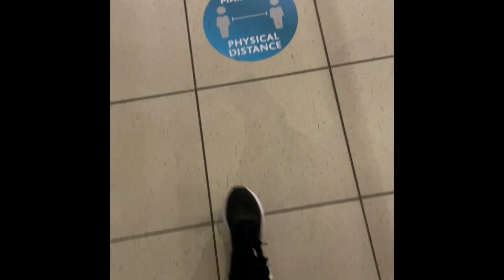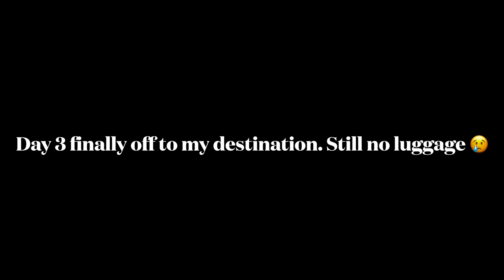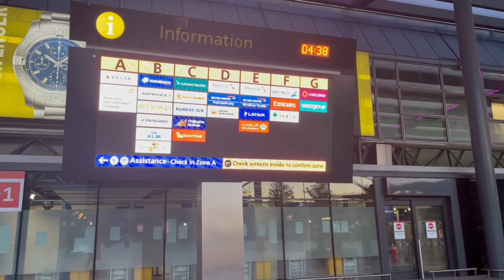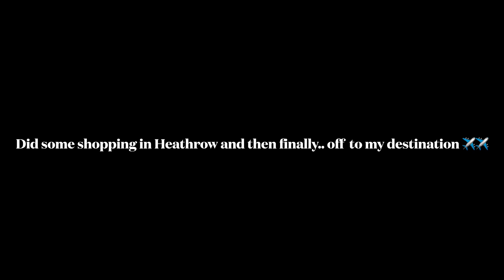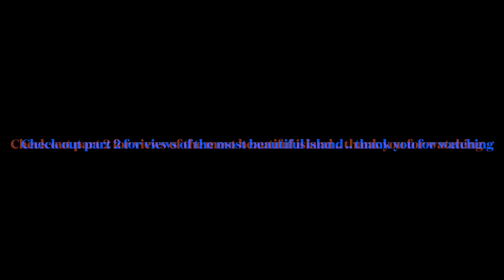Travel Vlog 2022 part 1| how i missed my connection flight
Hey there 👋

Sound might be compromised turn your volume UP :-D

if you've ever had a delayed flight, missed connection, and or travelled to a new place, you'll know my pain, if you haven't check this out to see what to expect.

I was enroute to an exclusive  location situated between Spain and Morocco (Europe and Africa) but 2 days later i was still enroute.

Fun times.

TIMESTAMPS
0:00 Intro
1:33 Landing at airport 1
2:40 airline hotel

My channel is about black girl magic. I cover content such as beauty, 4c hair , and life,